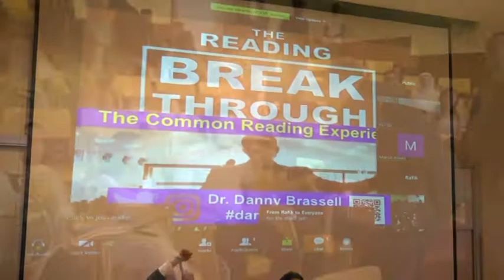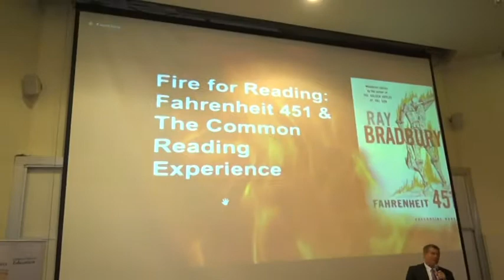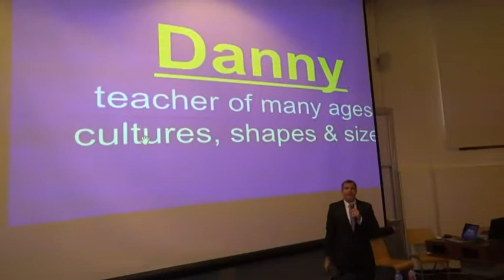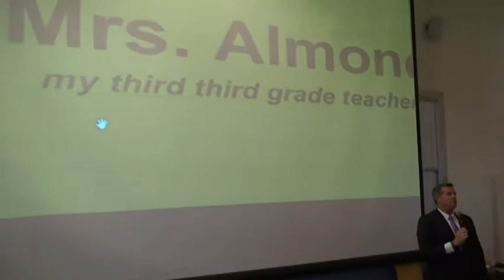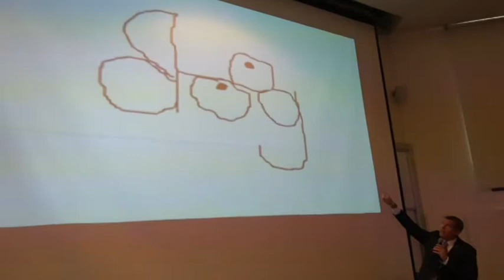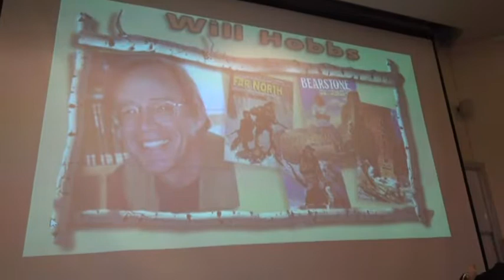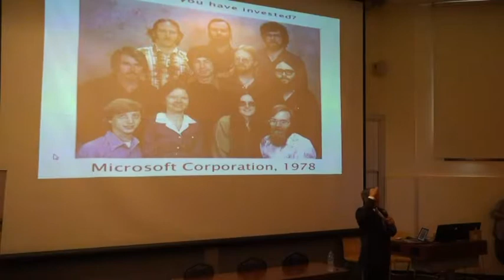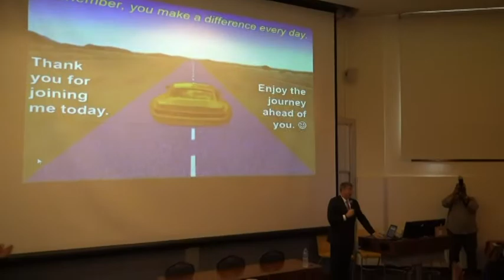The Common Reading Experience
The Common Reading Experience Session, Dr. Danny Brassell, Mary Cross, AUC New Campus, September 18, 2019.